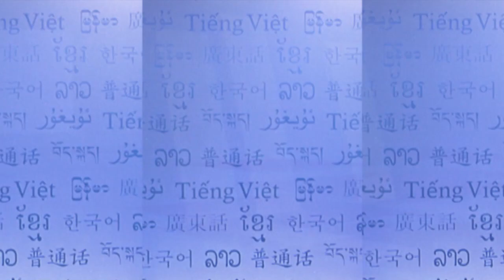RFA Mon Language TV Program, 2015 April 2nd Week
၁၁ ႀကိမ္ေျမာက္ ျပည္နယ္လႊတ္ေတာ္ပုံမွန္အစည္းအေဝးမွာ မြန္အမ်ိဳးသားေန႔ကို တရားဝင္ ရုံးပိတ္ေပးဖို႔ အဆိုတင္သြင္းတဲ့အေၾကာင္း ျမန္မာဘာသာစာတန္းထုိး တင္ျပထားပါတယ္။